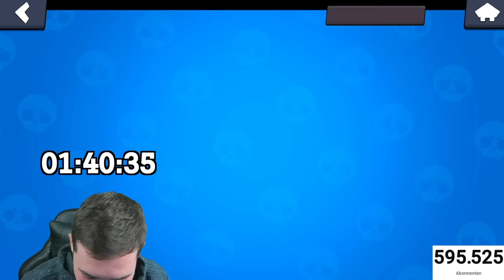SPIKE 0 AUF 1000 TROPHÄEN PUSHEN! 😍 (Neuer Skin)